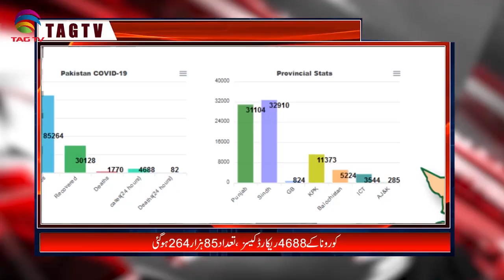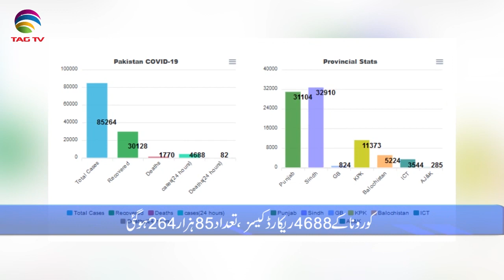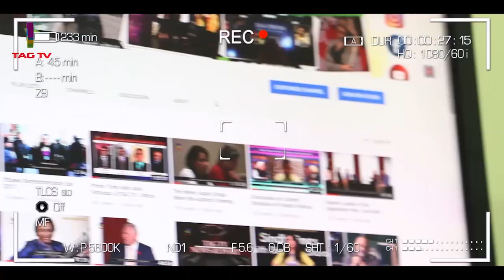Pakistan News Bulletin with Najia Niazi @TAG TV - June 4, 2020